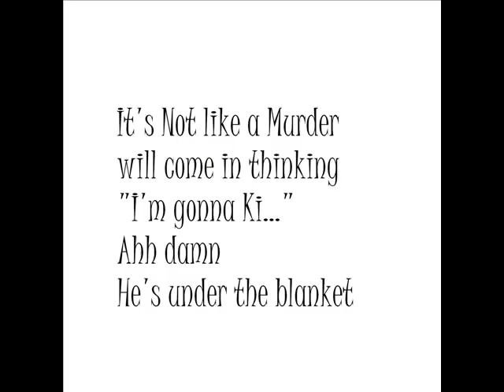Why do we feel safe under the blanket - Mon Monoe short horror movie animation firelapaca 2017 new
Why do we feel safe under the blanket, it's not like a murderer will come in thinkin "'i'm gonna ki..." oh shit he's under the blanket
my funny animation movie
firealpaca